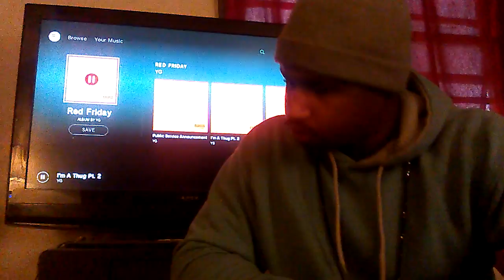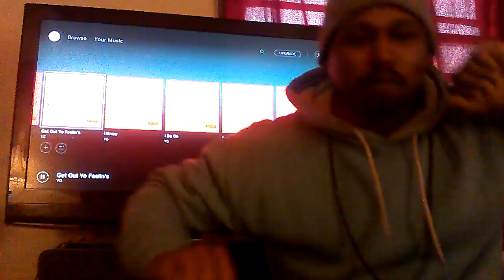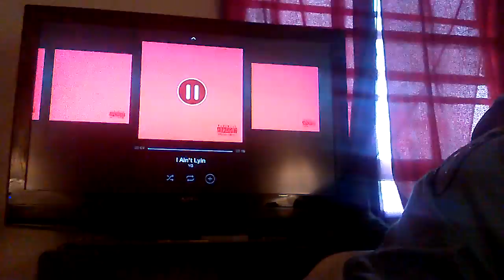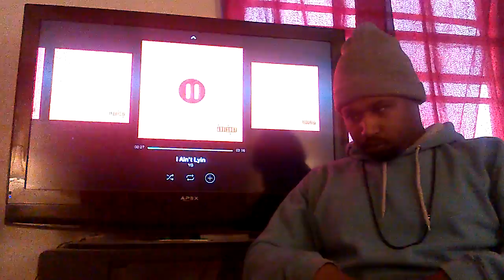YG - Red Friday Full Mixtape (Review)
Jus Re'd Up 3 Coming Soon
Follow Yg @YG
Follow Me On Everything @Montana8400